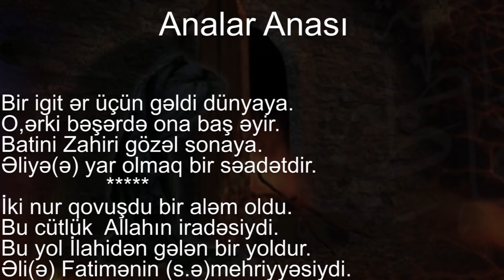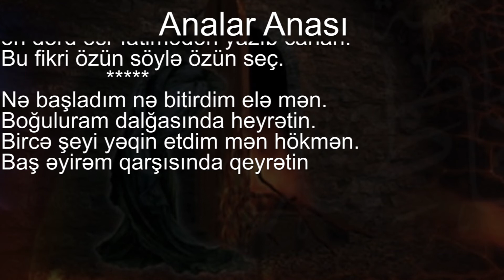Analar Anası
Şair Qvami